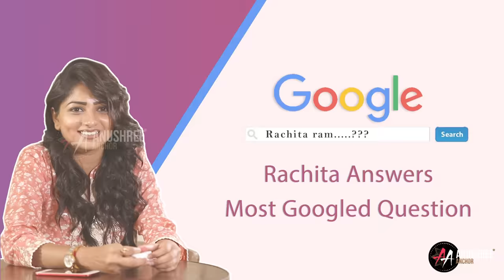EXCLUSIVE : Anchor Anushree Interviews 'Dimple Queen' Rachita Ram | Part 1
In an exclusive interview with Anushree, it will be dimple beauty Rachitha Ram who will be on the hot seat this time around. Rachitha Ram shares her views on her career so far and like in every interview, Anushree has a set of her trademark questions which extract the funny side of the "Natasarvabhouma" actress. Also, watch out for the segment in which Rachitha Ram reveals her opinion about her trollers and the negative comments about her on social media.

Concept: Anushree
Editor: Miracles Works
DOP: Vasuki Karkone
Asst. DOP: Manju
Production Designer: Varun
Makeup & Hair: Latha